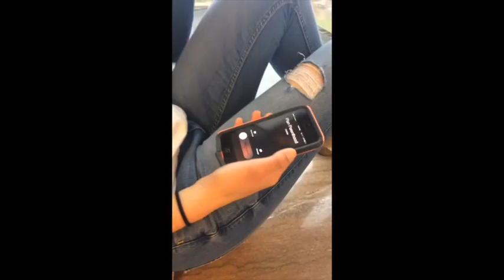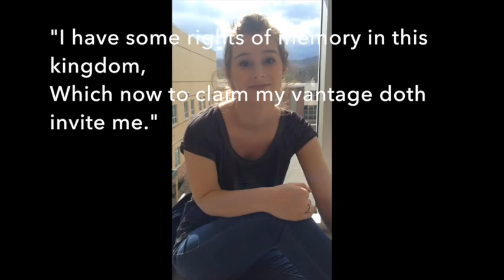Hamlet Project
English 11 Honors Hamlet Project